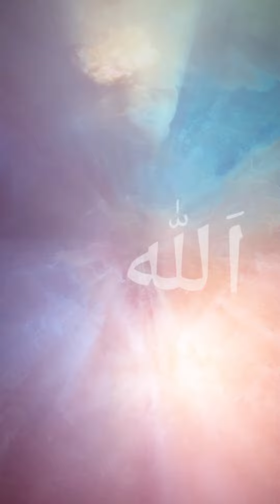1 March 2024